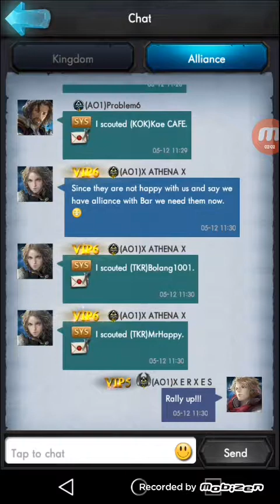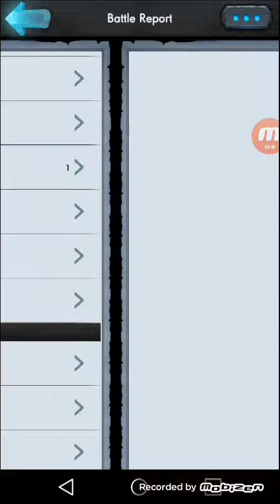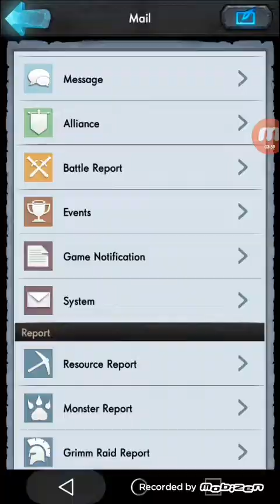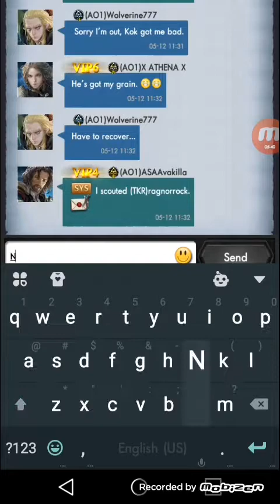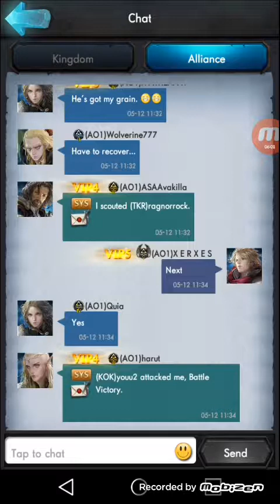ROK KILL EVENT 3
Event kill mobile games war strategy